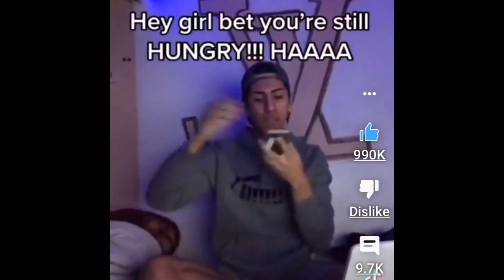Online Meets Be Like